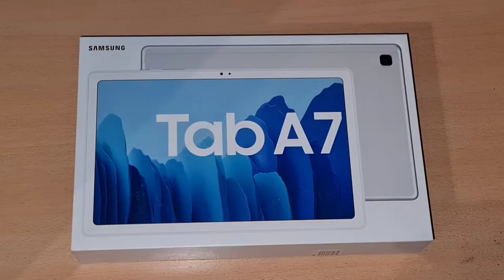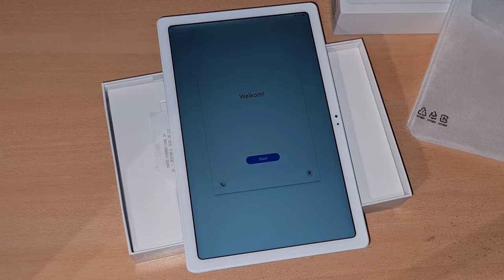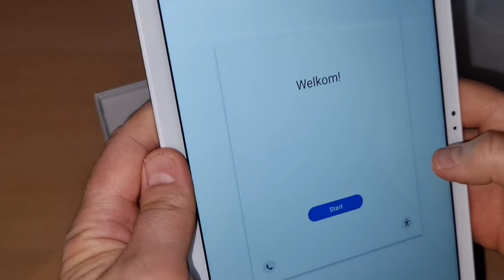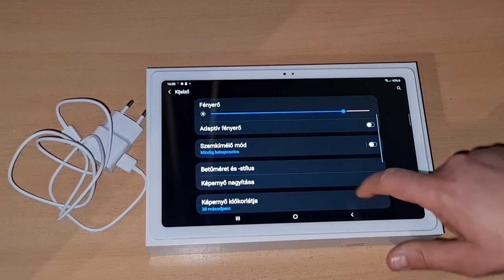Samsung Galaxy Tab A7 kicsomagoló videó.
Sziasztok ez itt az Androidos Mobilos Ezt a blogot azért,hoztam létre mert szeretek telefonokkal,tabtelekkel,laptopokkal és egyéb kütyükkel foglalkozni.Úgyhogy itt ezekről olvashatsz és még sok másról.